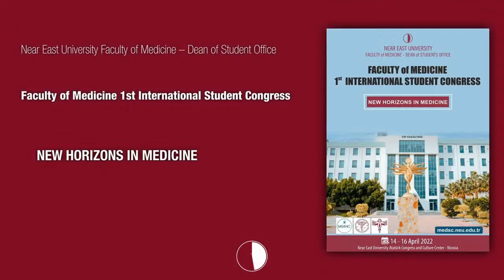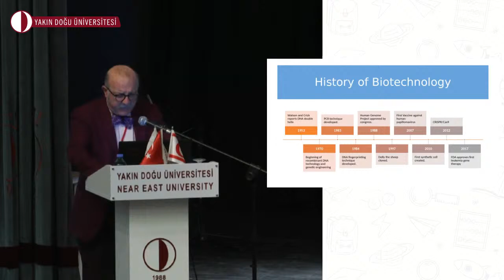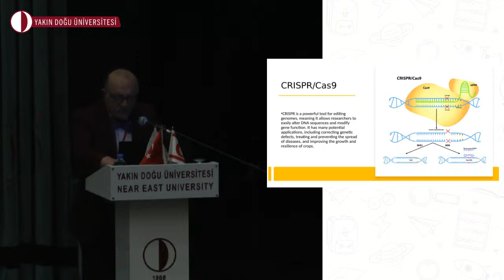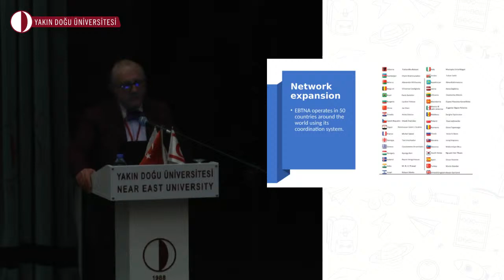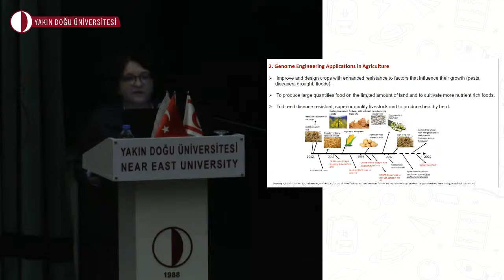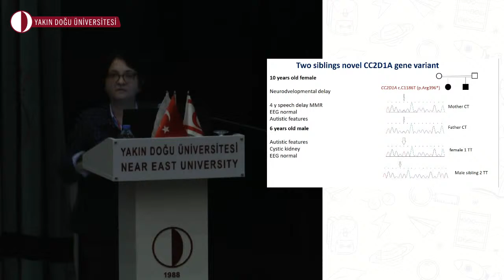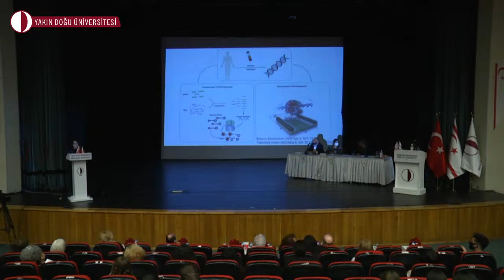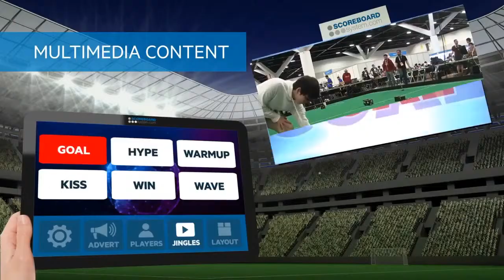Yakın Doğu Üniversitesi Tıp Fakültesi 1. Uluslararası Öğrenci Kongresi 1. Oturum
Oturum Başkanları
Pınar Tulay
Mahmut Çerkez Ergören

Konuşmacılar
Munis Dündar, MD - Applications of Biotechnology in Medicine 10:30
Şehime G. Temel, MD - CRISPR TALKS: From Disease Models to Diagnosis and Treatment 11:00

14 Nisan 2022 9:30 - 11:30
Atatürk Kongre ve Kültür Merkezi